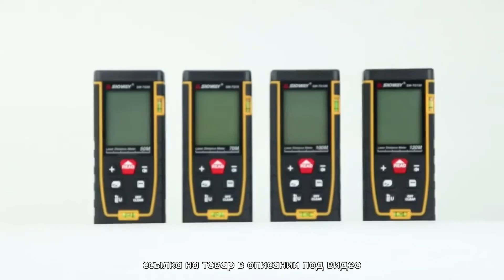Лазерный дальномер SNDWAY. Работает на расстоянии 50м 70м 100м 120м